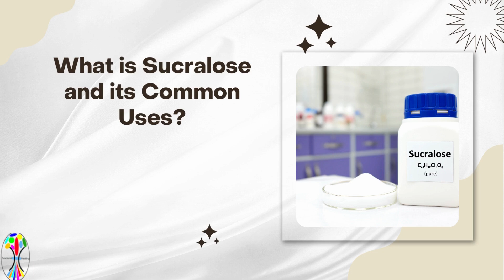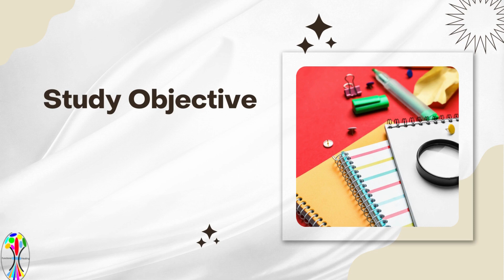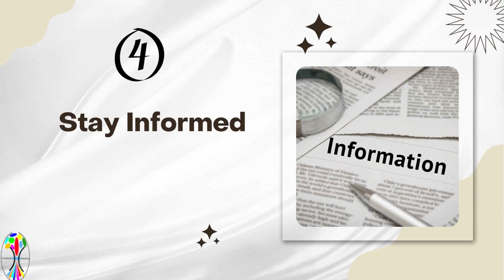The Hidden Dangers of Artificial Sweeteners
Join us as we delve into the world of artificial sweeteners, focusing on one of the most common - sucralose. This zero-calorie sweetener is found in thousands of products worldwide, but recent studies have raised concerns about its safety.

We'll explore the science behind sucralose, how it's made, and what the latest research says about its potential impact on our health. Don't miss this important discussion that could affect your daily dietary choices.

Follow us for new recipes, health blogs, and resources.